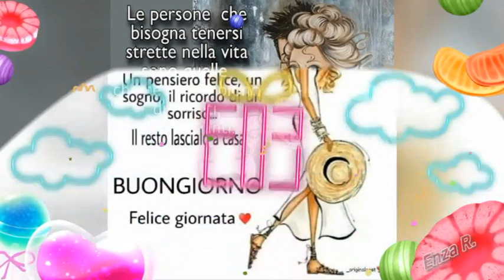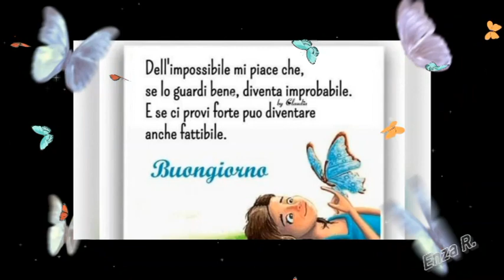BUONGIORNO Buon mercoledì💐💐